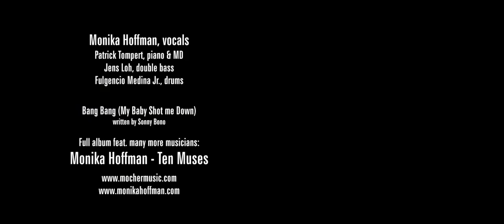Bang Bang - Monika Hoffman (Full Album: Ten Muses)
Original recording from the album
"Monika Hoffman - Ten Muses"

"Bang Bang" recorded at Rossinistudios, Stuttgart/Germany

Performing on "Bang Bang":
Monika Hoffman, vocals
Jens Loh, double bass
Fulgencio Medina Jr., drums
Patrick Tompert, piano & MD

"Bang Bang" written by Sonny Bono

Patrick Tompert, Arno Haas, Theo Haas & Johan Ekenberg